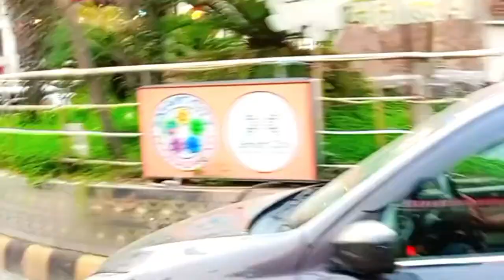Aisa kya hua Dr ke Itni der Rukna padha Humauynnazma vlog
Aisa kya hua Dr ke Itni der Rukna padha
Humayunnazma vlog
Humayunnazma family vlog
Humayunnazma daily vlog
Humayunnazma new vlog
new vlog
daily vlog
family vlog